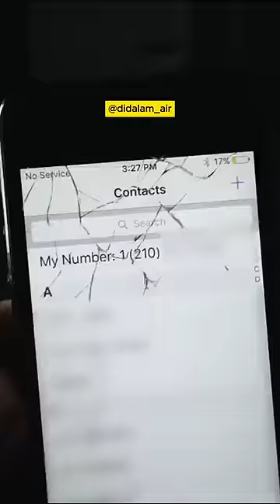Dia Menemukan Iphone Dan Mengembalikannya.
SC : Man + River (yt)